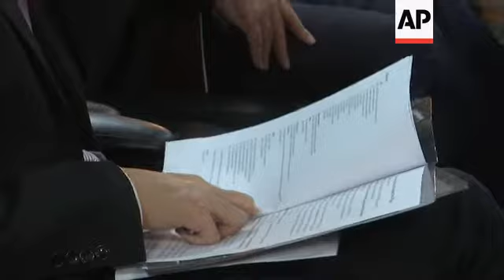Chinese firm to invest in Iraq's Halfaya oil field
(8 May 2019) A Chinese energy company has been awarded a contract to recover natural gas from Iraq's Halfaya oil field to fuel power stations in the country's under served Missan province.
Representatives from China Petroleum Engineering and Construction Corporation (CPECC), PetroChina, and the Iraq Ministry of Oil signed an agreement in Baghdad on Wednesday.
The China Petroleum Engineering and Construction Corporation says its gas processing plant will be able to recover and refine 300 million standard cubic feet of gas daily.
For decades, Iraqi oil fields have burned off the hydrocarbon by products of crude oil drilling.
Now, Iraq says it wants to capture natural gas to generate electricity and resolve the power shortages that plague the country.
The push into gas recovery comes amid diplomatic pressure by the United States to have Iraq halt its gas and electricity imports from Iran.
The U.S. applied sanctions against Iran's energy and financial sectors last year.
The Halfaya oilfield is operated by PetroChina.
CPECC says its gas plant will be operational in 30 months.